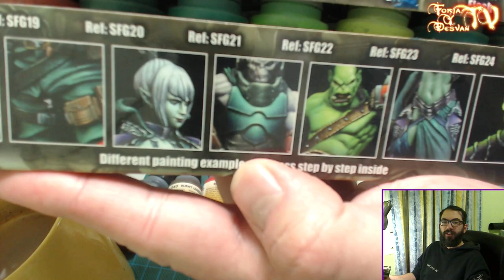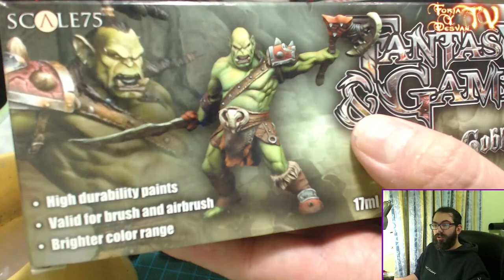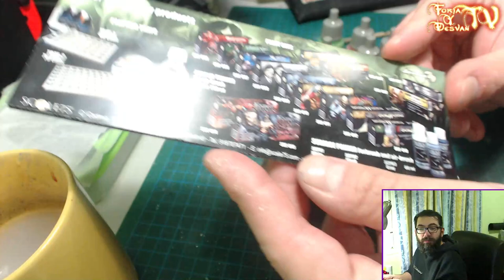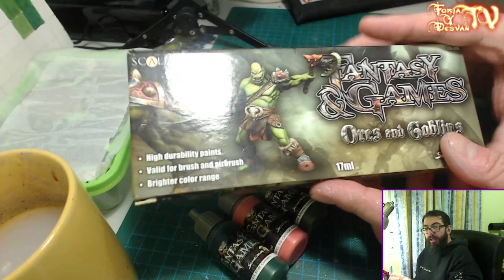modelismo paintingmodels scalemodels pintor pintura art painting figure warhammer wh40k